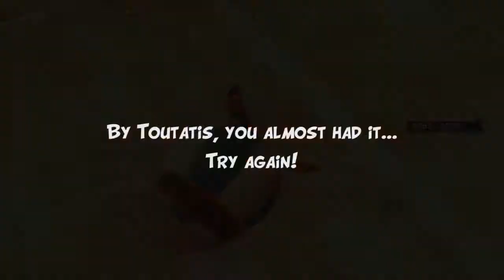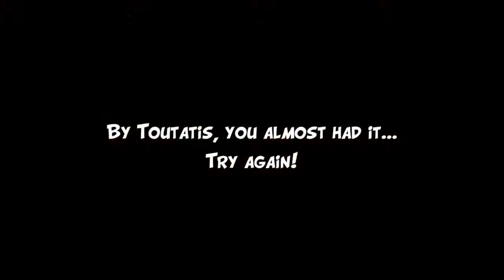The slide of pain but with sand (Asterix & Obelix XXL - Part 28)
I really hate these, I cannot stress that enough.